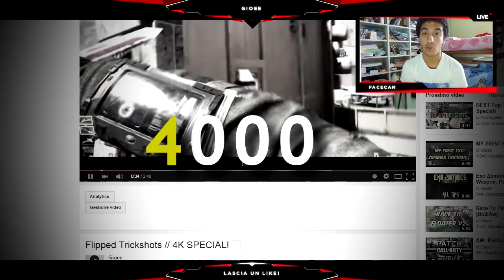TOP 10 DEI MIEI EDIT PREFERITI!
Ditemi se ne ho dimenticato qualcuno, ma non penso ahahahah

SOCIAL NETWORKS!

Psn: Gioee8

Xbox Live: Gioee

Skype: gioee8